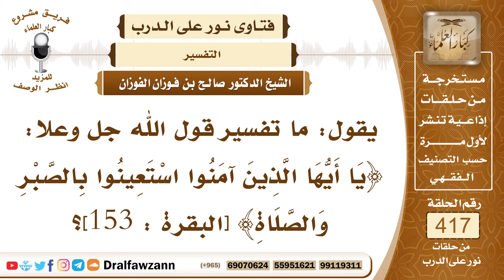5608- ما تفسير قوله تعالى: يا أيها الذين آمنوا استعينوا بالصبر والصلاة ؟ - الشيخ صالح الفوزان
"5608- يقول: ما تفسير قول الله جل وعلا: ﴿يَا أَيُّهَا الَّذِينَ آمَنُوا اسْتَعِينُوا بِالصَّبْرِ وَالصَّلَاةِ﴾ [البقرة : 153]؟
الجواب: هذا أمر من الله سبحانه وتعالى بالاستعانة عند المصائب بالصبر والاحتساب والاستعانة عند المصائب بالصبر والصلاة وترك الجزع والتسخط ﴿يَا أَيُّهَا الَّذِينَ آمَنُوا اسْتَعِينُوا﴾ على ما يصيبكم في هذه الدنيا من المكاره، استعينوا على تحمل ذلك ﴿بِالصَّبْرِ﴾ وهو حبس النفس، الصبر هو الحبس في اللغة والمراد به هنا حبس النفس عن الجزع والتسخط، حبس اللسان عن الكلام المحرم من الندبة وتعداد محاسن الميت والنياحة وحبس اليد عن شق الجيوب ولطم الخدود والدعاء بدعوى الجاهلية، وحبس النفس عن الجزع هذا هو الصبر ﴿اسْتَعِينُوا بِالصَّبْرِ وَالصَّلَاةِ﴾ لأن الصلاة تعين على تحمل المصائب وتحمل المشاق و«كان النبي صلى الله عليه وسلم إذا حزبه أمر فزع إلى الصلاة» يستعين بها على تحمل ما أصابه وعلى حل المشاكل التي تعرض له؛ لأن الصلاة لجوء إلى الله سبحانه وتعالى ودعاء له ومناجاة له فيعينه الله على حل مشاكله وشدائده بذلك.
السيرة الذاتية :
للاشتراك في قناة الشيخ صالح الفوزان

14_ الشيخ محمد أمين الشنقيطي
يتيوب

15_سماحة المفتي عبد العزيز آل الشيخ
 يوتيوب

رئيس الفريق
لمشروع كبار العلماء